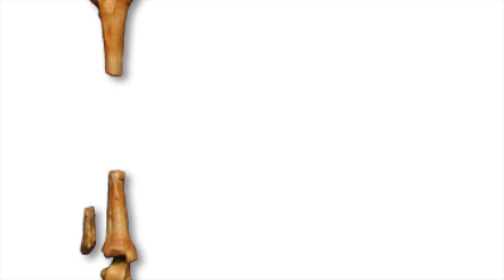Croatian Scientists Just Announced That They Found An Undiscovered Cave & Found This Inside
Croatian scientists just announced that they found an undiscovered cave & found this inside. Today, we take a looking these 3 incredible recent discoveries.

Some of the weirdest forms of life exist in deep regions of water. Some of the craziest forms of life exist in dark, damp, caves. So, what happens when you find new species in underwater caves?

The answer is some of the weirdest and craziest creatures discovered in modern history. Deep underwater in a Croatian cave, scientists made an amazing discovery of 30 unseen species of creatures.